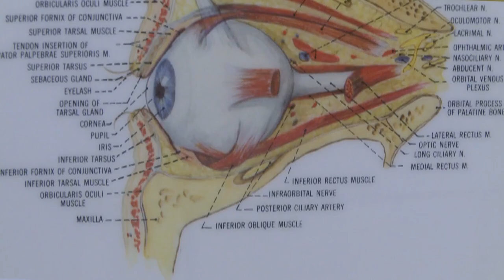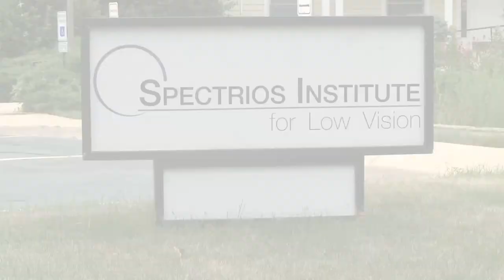'More Than A Work Relationship'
It's "more than a work relationship". That's how a local woman describes her experience with her service dog.  We learn about how he is able to make a difference in her life, and just what service dogs can do for people who may need some extra help.